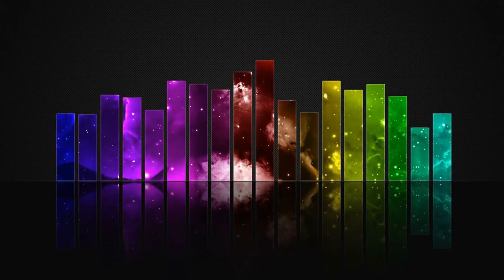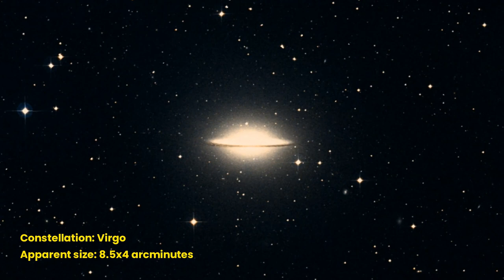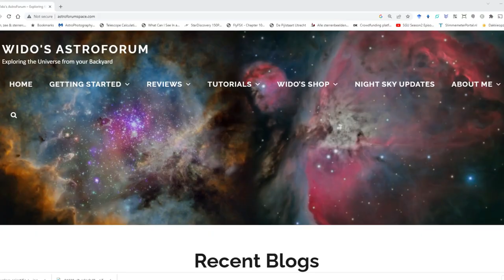25 MUST-SEE Deep-Sky Objects in April 2023 with a Telescope! | Astrophotography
Are you an astrophotographer with a telescope looking for some incredible deep-sky targets to photograph in April 2023? Look no further! In this video, I'll show you 25 spectacular deep-sky objects, mainly galaxies, and galaxy clusters, you don't want to miss!